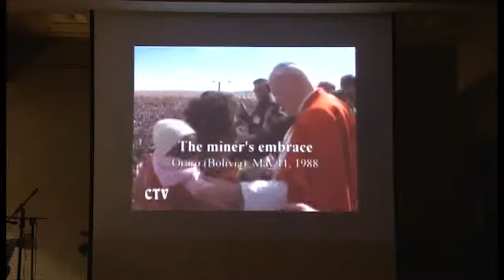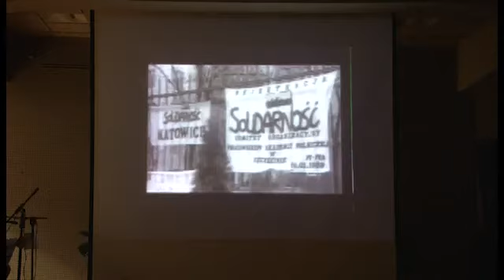NAZARETH CELEBRA LA BEATIFICAZIONE DI PAPA WOJTYLA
701 - In occasione della beatificazione di Papa Giovanni Paolo II, a Nazareth si è svolto un momento di preghiera e di ricordo della figura del pontefice polacco, alla presenza di autorità e di numerosi pellegrini.
Intervista a monsignor Boulos Marcuzzo e don Miroslaw Jadlosz